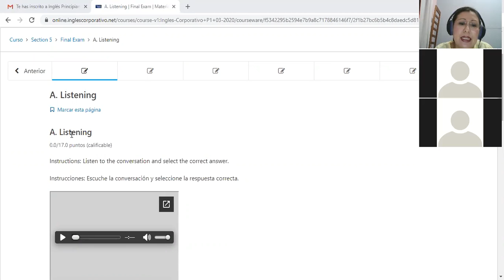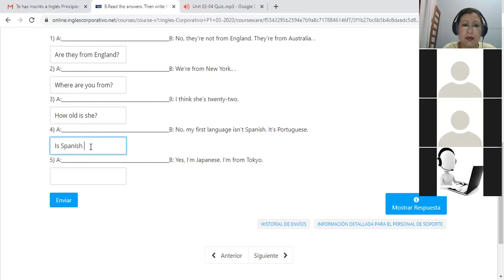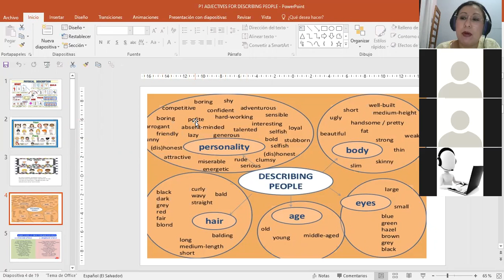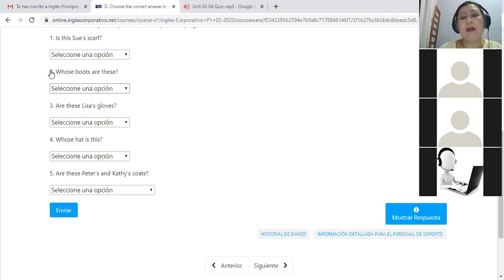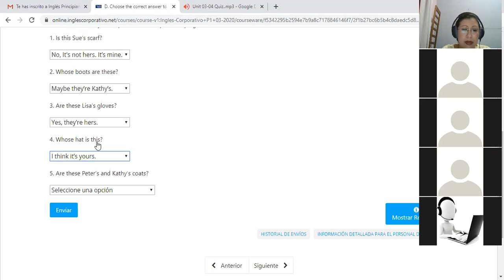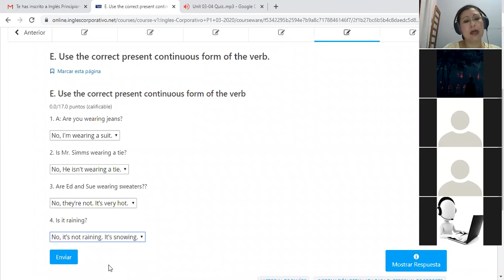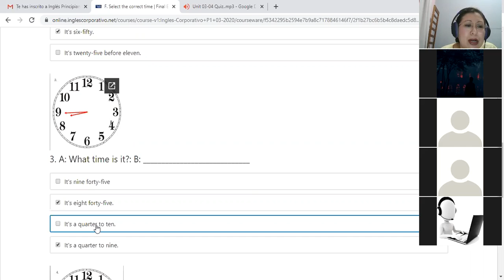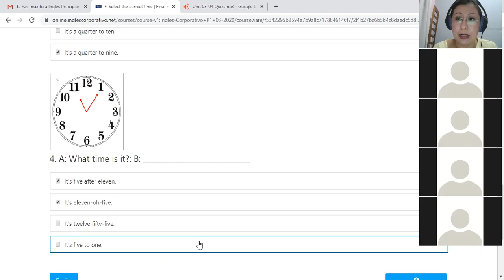Ingles Corporativo-P1-01-8-9PM UNIT REVIEW AND FINAL EXAM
Participant do a Unit review to clarify doubts and have an approach to the final exam contents.